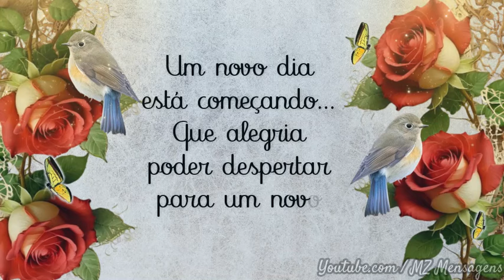Bom dia! O olhar do Altíssimo repousa sobre ti!